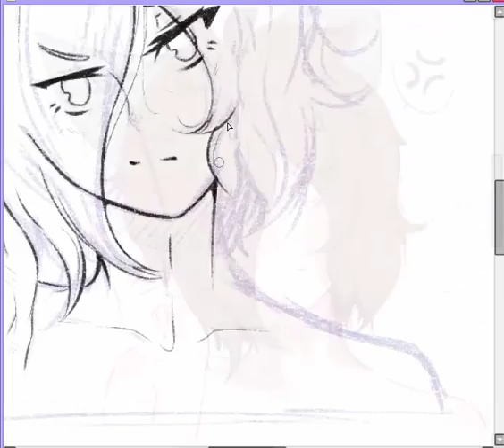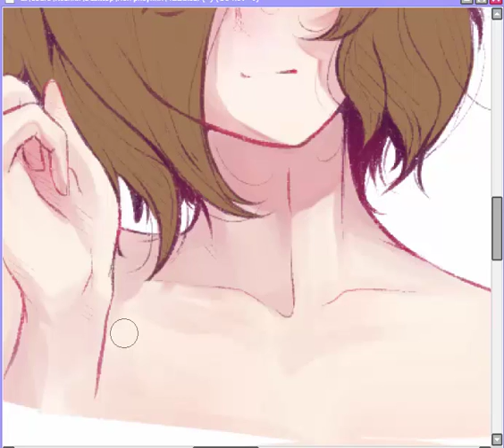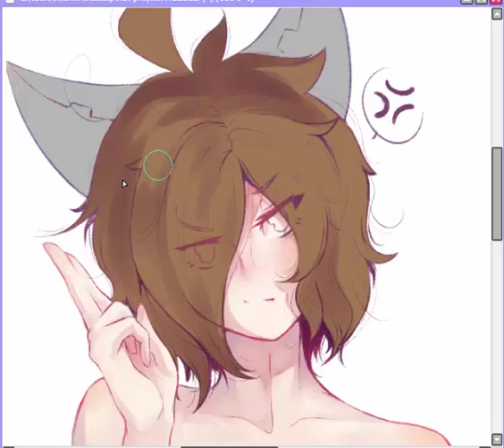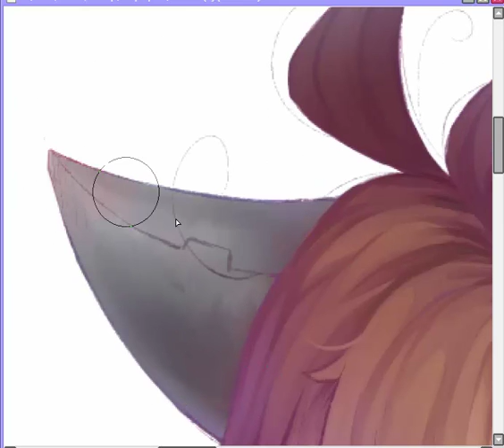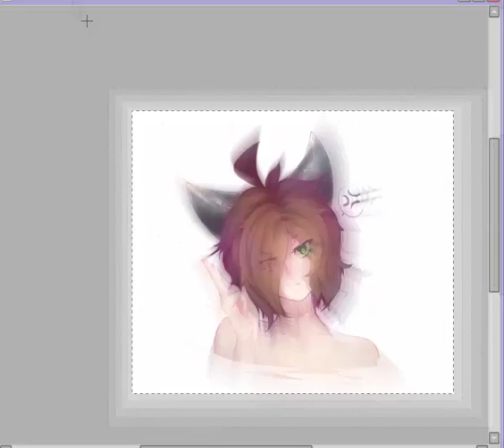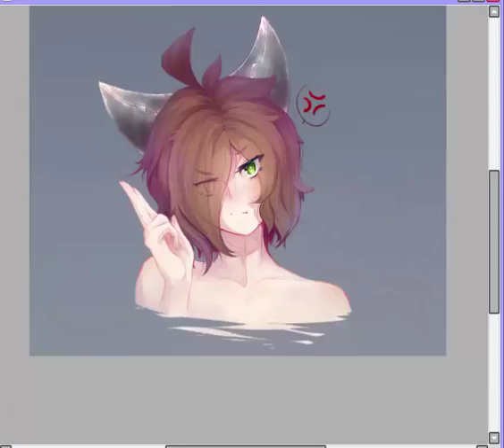Speedpaint "I'll kill you ❤"Babayka Lesnaya ( ´ ▽ ` )ﾉ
Program:Paint Tool SAI
Time:About 2,5 hours

Hello everyone!
This time I tried a new style video, made effects to the music.
This is my OC from FNAF as a  human (just in case)~
I really love this music, and so I made these effects.I hope you will like it~